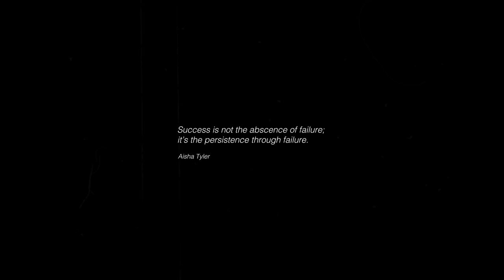The Most Persistent - AW20 Lookbook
Filmed & edited by Jordan Tyler Lea.